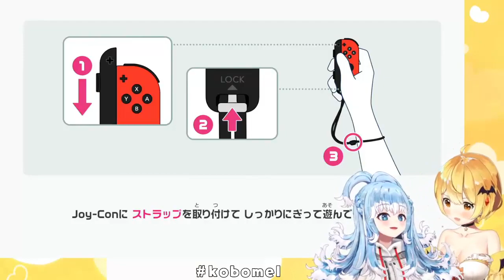Yozora Mel vs Kobo in Switch Sports